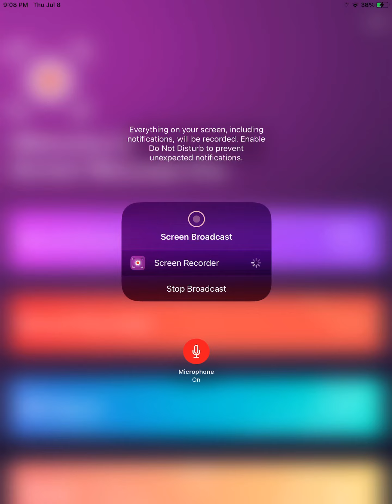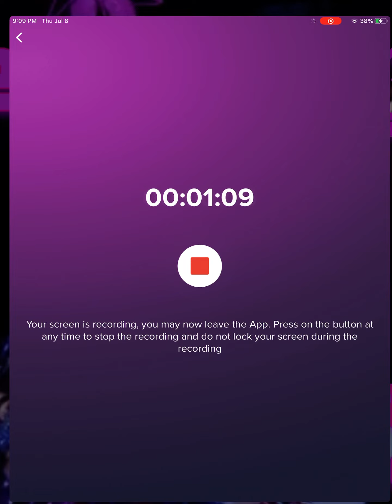Masked Singer Helen Henny Spanks Ken Jeong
From The Masked Singer Season 2 Episode 7 Triumph Over Masks
Which Celebrates Helen Henny’s Adoption Day